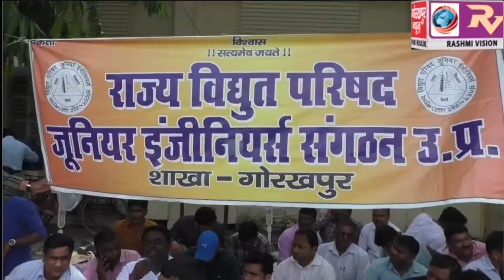संगठन के सचिव व अवर अभियंता के तबादले के विरोध में राज्य विद्युत परिषद जूनियर इंजीनियर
संगठन के सचिव व अवर अभियंता के तबादले के विरोध में राज्य विद्युत परिषद जूनियर इंजीनियर संगठन जिला इकाई के सदस्यों ने दिया धरना, किया प्रदर्शन तबादला निरस्त करने की,की मांग